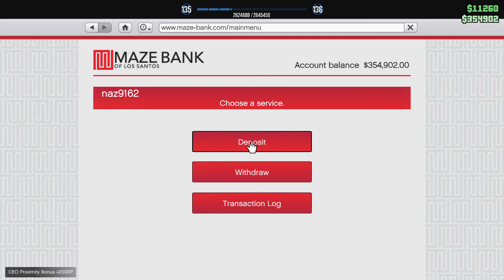Grand Theft Auto V_20210524031920